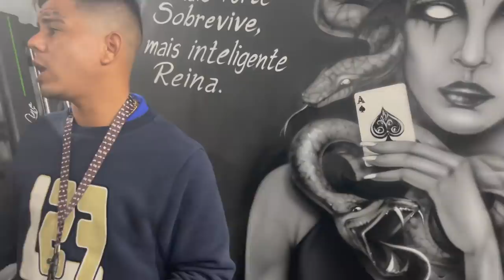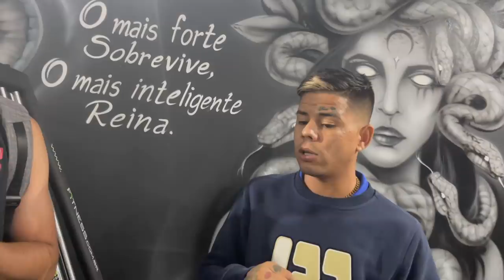MC LON DEU O PAPO PRA RAPAZIADA